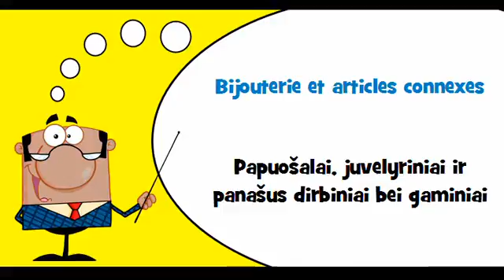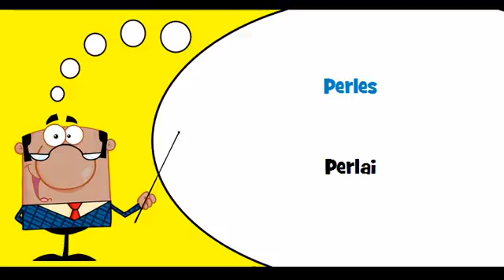VOCABULAIRE FRANÇAIS LITUANIEN # Thème = Bijouterie et articles connexes